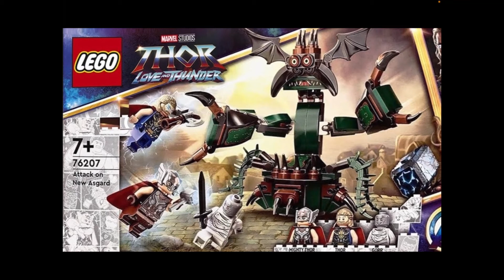Lego Marvel Thor Love and Thunder Attack on New Asgard 2022 Official Set Image News